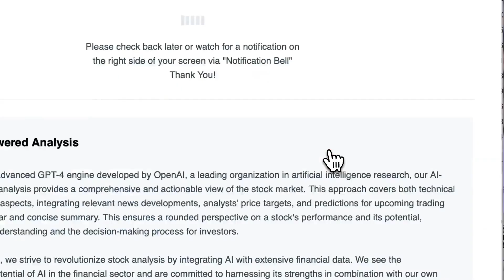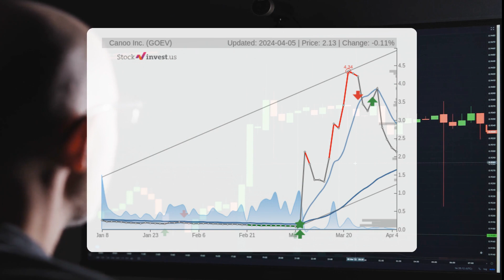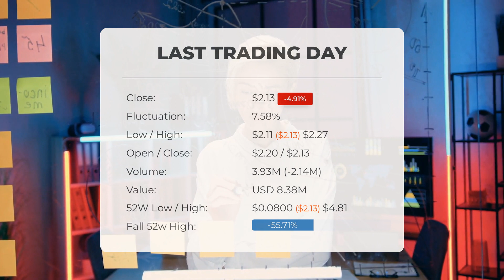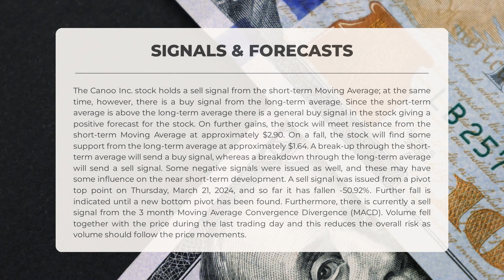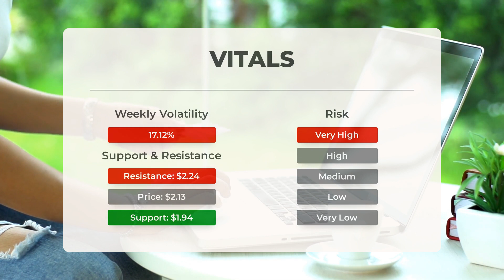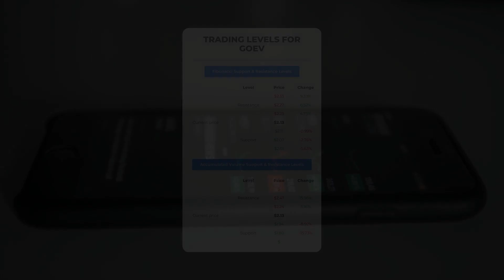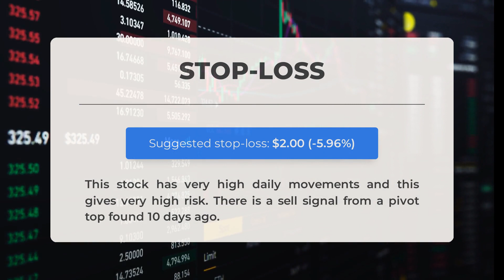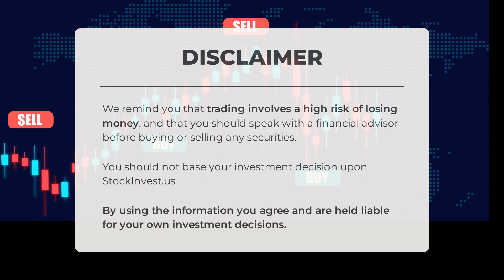GOEV's Value Unearthed: Monday's Expert Analysis & Price Predictions - Is It a Market Jewel?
Canoo Inc. Stock Prediction and Forecast [GOEV]

Canoo Inc. price prediction was made for Monday, April 08, 2024

We go over the GOEV Inc. stock and give our stock price prediction (GOEV). Our GOEV stock price analysis and stock price forecast on GOEV for Monday, April 08, 2024

Canoo Inc. Stock Analysis - GOEV Stock Price Prediction for Monday, April 08, 2024

GOEV STOCK: THIS IS A GOEV STOCK PRICE PREDICTION, GOEV STOCK PRICE ANALYSIS, AND A GOEV STOCK PRICE FORECAST VIDEO.